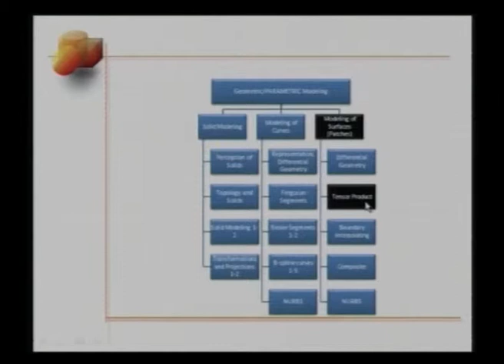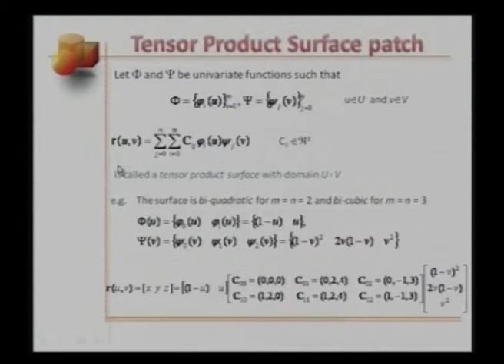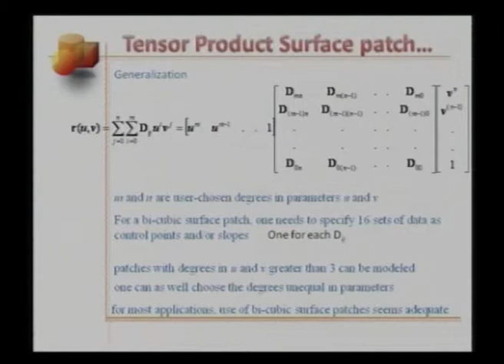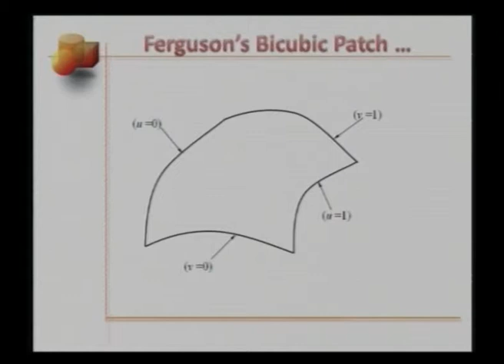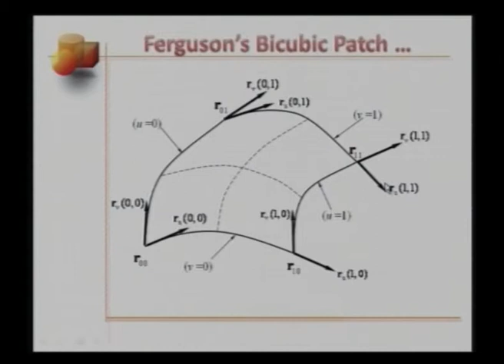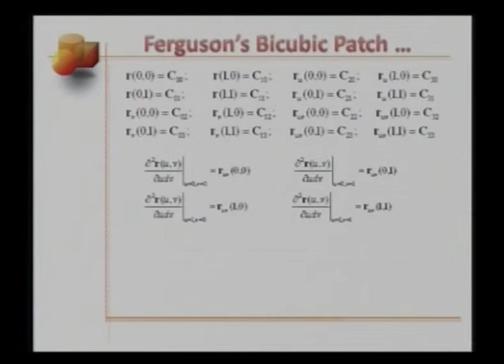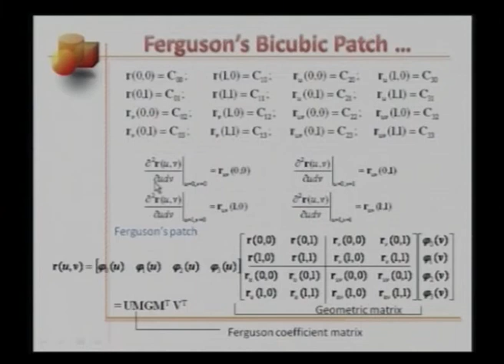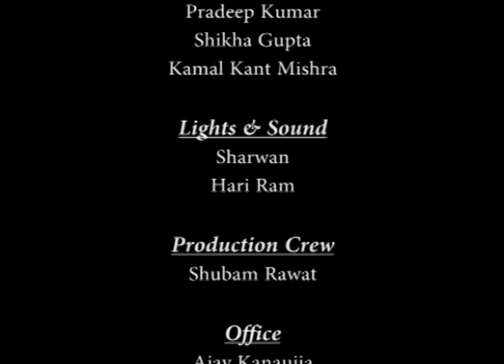Mod-01 Lec-36 Lecture-36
Computer Aided Engineering Design by Prof. Anupam Saxena, Department of Mechanical Engineering, IIT Kanpur.